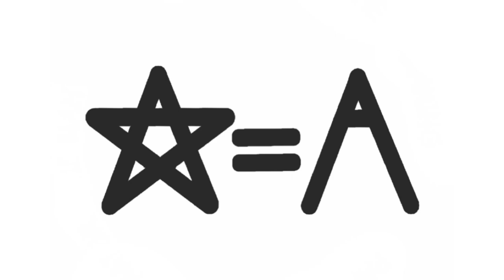Adair’s HUGE Canvas Stretching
Based in Charleston, SC
Custom sizes at lower prices than my competitors!
Please send all inquiries via Instagram: @thethrillofart